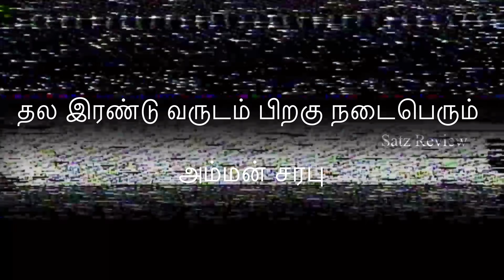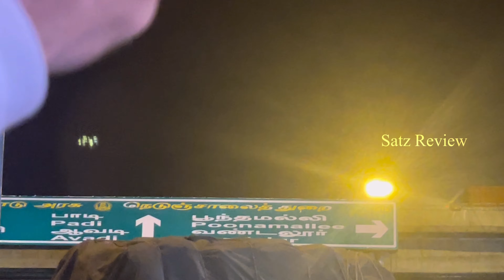வருடத்திற்கு ஒருமுறை நடக்கும் அதிசய திருவிழா | அம்மனின் ருத்ர ஆட்டம் | பாக்கம் மிஸ் பண்ணிடாதீங்க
This festival happens in every 2 years. This is most important ritual carried out in our place and each and every one from our place gather to Vitness it and to ge blessings from the goddess.

Koil is 100+ years old and still has the ancient sword which was used at period of Time. One of the most powerful goddess which the people from our surroundings and people from other cities come and visit here at least one.